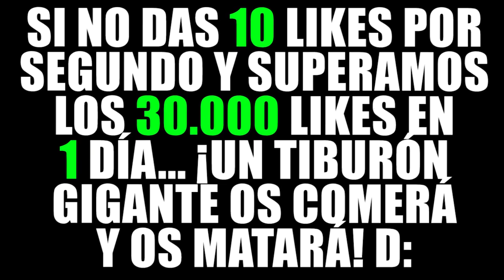¿¡AMIGOS SALVAN EL MUNDO DE TIBURÓN GIGANTE!? | MINECRAFT TROLL